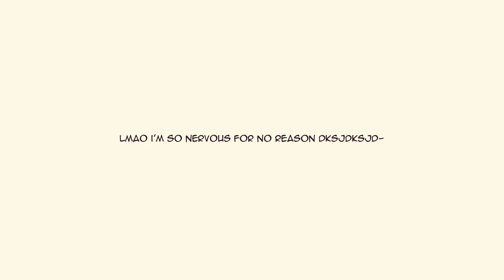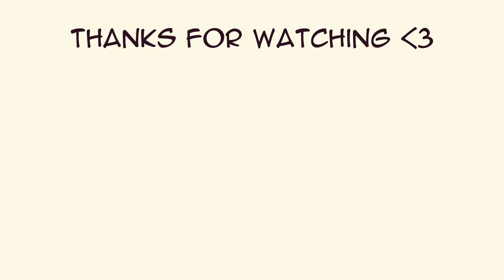Unruly Heart [The Prom] - chill ukulele cover by Kay || HAPPY PRIDE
could you t,,, could you tell i like singing?

HEY B*TCHES AND BROS AND NON BINARY H*ES!!!
so it's pride month :D i wanted to do something short and easy so i sang y'all a song again, hope y'all don't get sick of hearing my voice any time soon--
also i just realized this is the first time y'all heard my speaking voice??? dang,, yeah well- might do more in the future who the heck knows,,,,

The Prom is one of my favorite musicals of all time, and the movie made me cry last year, so in conclusion i couldn't not do a cover of the most powerful and relatable song in the show for pride month, what did you expect me to do?!

Original Credits*:･ﾟ✧
"Unruly Heart" from The Prom Musical
Lyrics: Chad Beguelin

Cover Credits*:･ﾟ✧
Vocals/Instrumental/Art/Video: Kay in Pigtails (me qwq)

aight that's all i got-
oKAy! i actually have another pride video in the works, but we shall see if i can stomach finishing it, fingers crossed--
btw thanks for reading the caption
k ily drink ur water bye~

P.S. WE REACHED 600 WHEN RAJA UPLOADED UWU WITH MY COVER??? TH-THANK YOU?